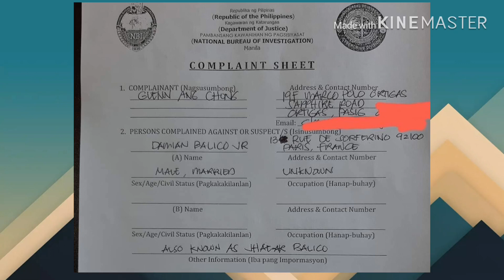BREAKING NEWS! ATTY. GLEN CHONG FILE A COMPLAINT AGAINST JHAY-AR BALICO AT NBI PHILIPPINES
Waterspout - Tornado

A waterspout is an intense columnar vortex that occurs over a body of water. Some are connected to a cumulus congestus cloud, some to a cumuliform cloud and some to a cumulonimbus cloud. In the common form, it is a non-supercell tornado over water

2.”it’s fair use” No copyright is claimed and to the extent that material may appear to be infringed, O assert that such alleged infringement is permissible under U.S and Philippines copyright law. If you believe material have been used in an unauthorized manner, please contact the poster.
3.This video is not associated with any company or products mentioned on the video.
4.No intention to infringe photos or audio used in this video.

Video Editor:KineMaster
And VivaVideo
Thumbnail: PicsArt